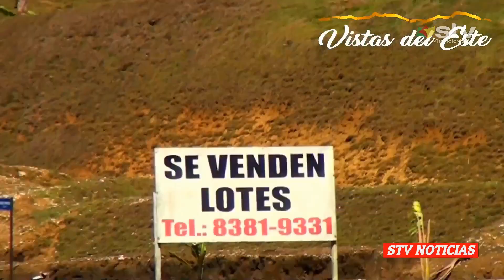SAN VITO TELEVISIÓN ,VISTAS DEL ESTE COPA BUENA COTO BRUS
VISTAS DEL ESTE
Finalmente y gracias a Dios hemos concluido este proyecto.
Un  desarrollo moderno  de 30.000 metros cuadrados construido con las exigencias y con disponibilidad de todos los servicios propios de lugares más poblados incluyendo amplias calles y alumbrado público con Lámparas Led. Con áreas comerciales pero en su mayoría ideal para uso residencial por estar ubicado  en Copabuena Agua Buena Coto Brus, un lugar tranquilo y fresco con una temperatura promedio de 21 grados c. Lotes desde 395 hasta 2.200 metros cuadrados con diferentes niveles y vistas espectaculares  FINANCIAMOS